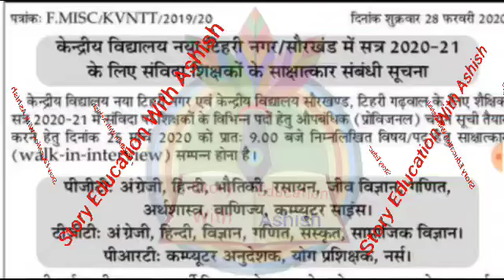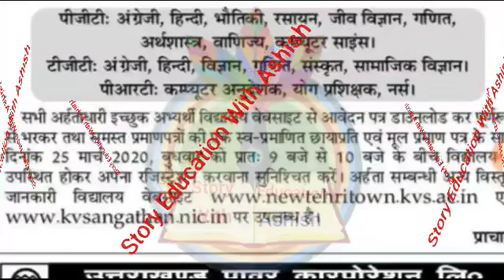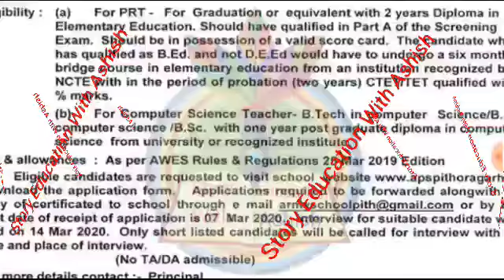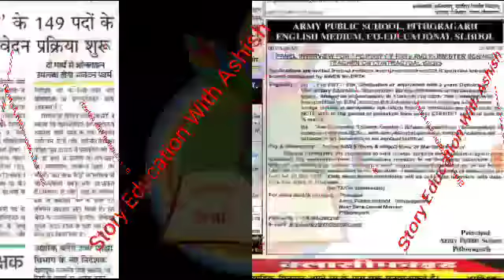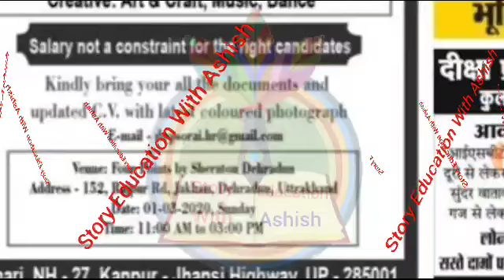उत्तराखंड में निकली शिक्षकों की भर्ती जल्दी करें आवेदन Uttrakhand Latest Job 2020